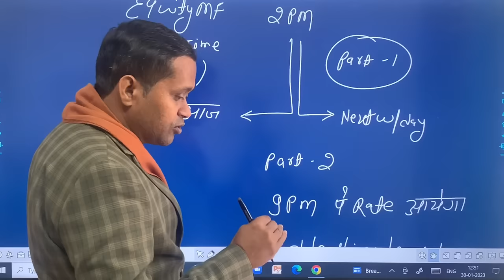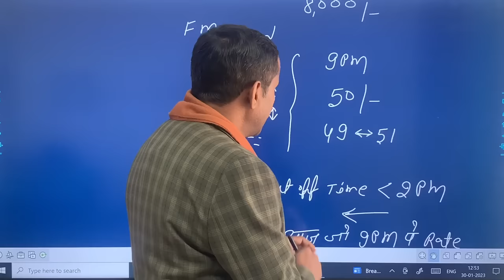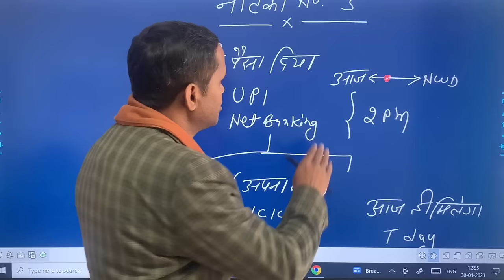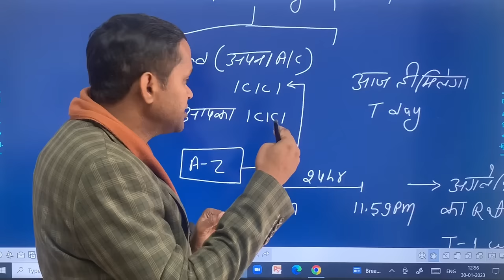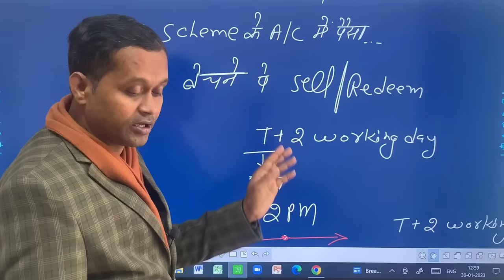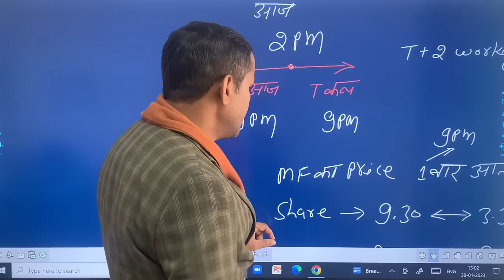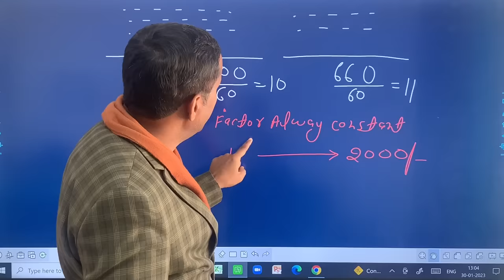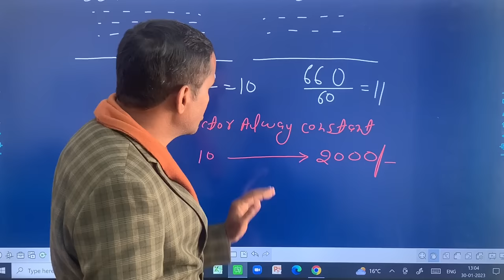Mutual Fund आज ख़रीदा, तो unit कब allot होगा ? || Cut off Time क्या है?